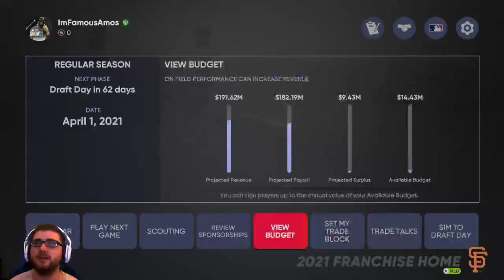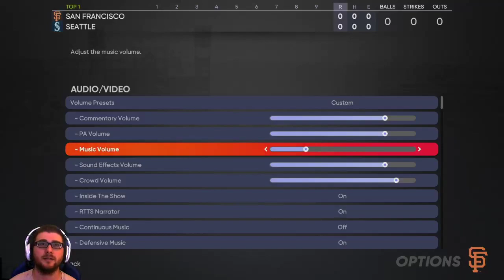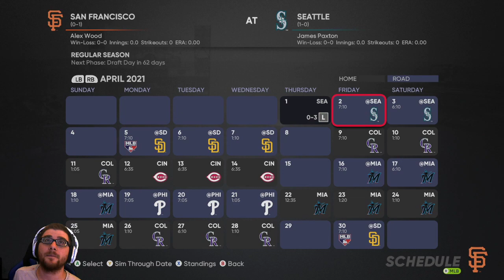Dynasty By The Bay Giants Franchise |EP1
The Journey begins here. in Seattle.

Year 1: Game 1 of 162

SF: Kevin Gausman